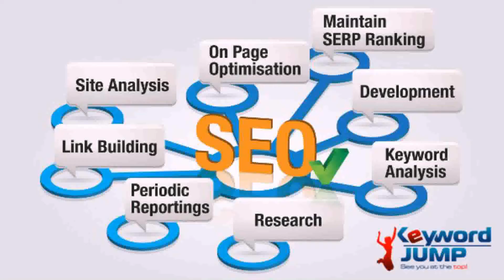SEO Analysis Bonsall, CA - KeywordJump.com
SEO Analysis Bonsall, CA